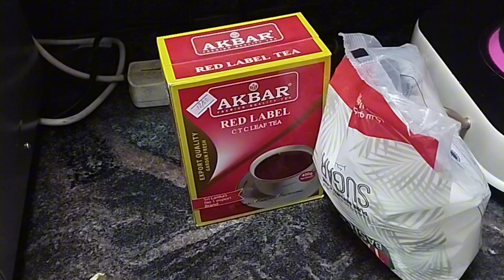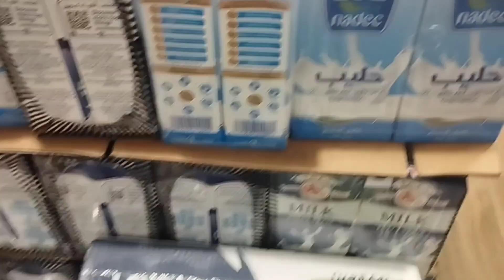every time making food Nd eating 😅😅or visiting/my vlog/Jung vlog/Sanjit Jung Thakuri/@jungvlog123